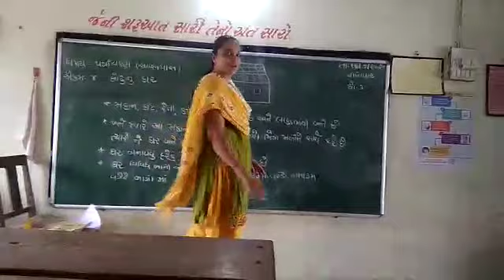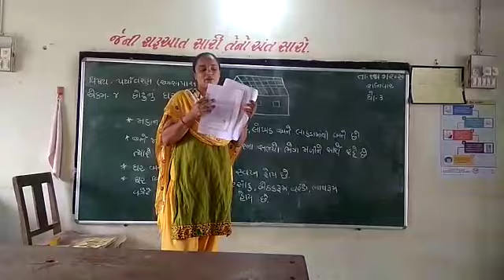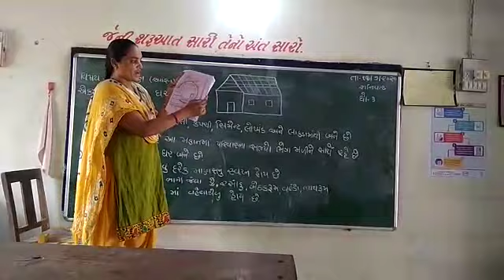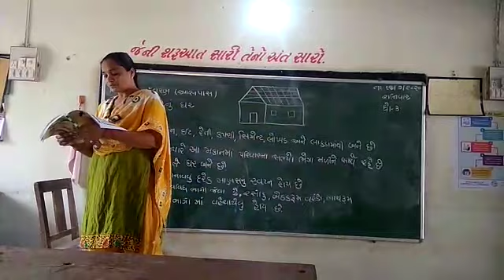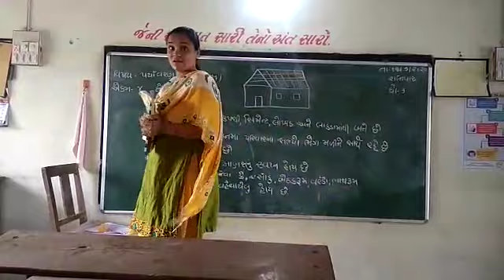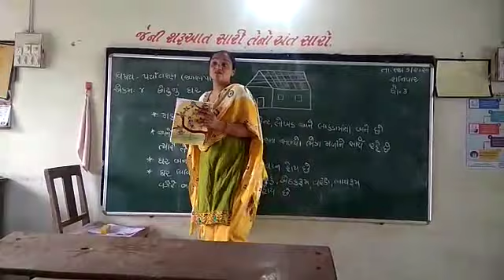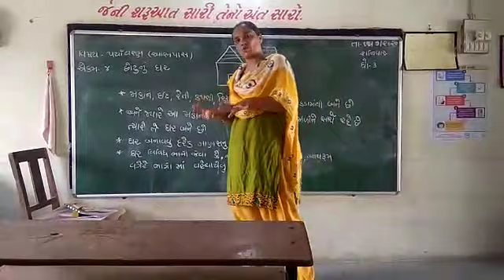ધોરણ - ૩ પર્યાવરણ છોટુનુ ઘર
Varmora Hinaben
Tarkasar Primary school